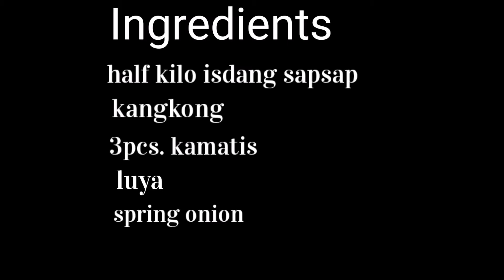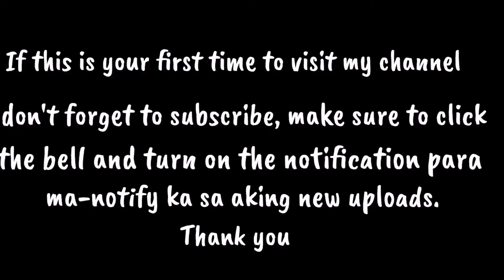Kinamatisang Isdang Sapsap na masarap| Kinamatisang Sapsap Recipe| How to cook |Tita Chabells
Ang isdang kinamatisang sapsap ay masarap na klaseng isda. Kahit ang isdang kinamatisang sapsap ay may kaliitan at medyo matinik ito'y sadyang paborito ng mga Pinoy. Masarap manamisnamis ang sabaw ng kinamatisang isdang sapsap.